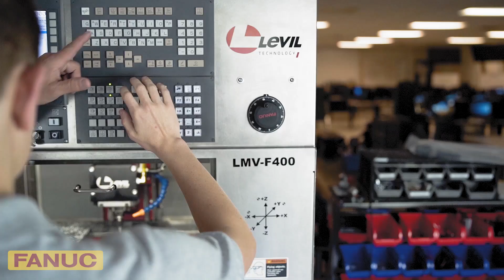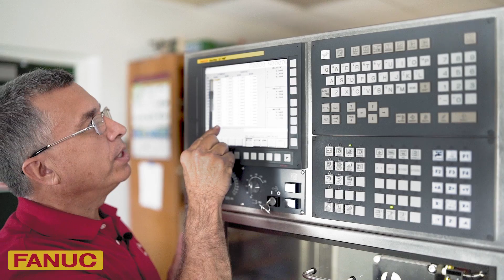Nova High School Instructor Benefits from Levil Milling Machine with FANUC 0i-f CNC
When Nova High School wanted to advance their machining and programming courses, they found the Levil LMV-F400 CNC milling machine with a FANUC 0i-F control. The Levil LMV-F400 milling machine lets students experience real-world industrial applications in a compact, non-intimidating package.

Working with a real milling machine students get accustomed to the sights, sounds and feeling of operating a machine tool – which you do not get from learning on a simulator alone. The hands-on training helps students make the connections between the software and programming work and the real world applications they will face in the workplace.

Working on a FANUC 0i, the most commonly produced control in the world and the one students are likely to see in the real world is a huge advantage.

For more information on CNC machines available from Levil, visit their